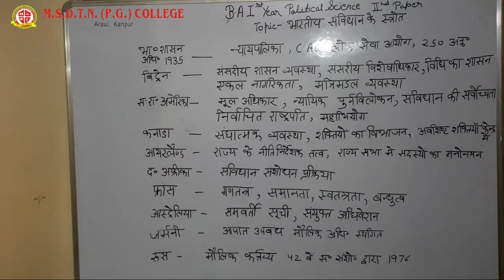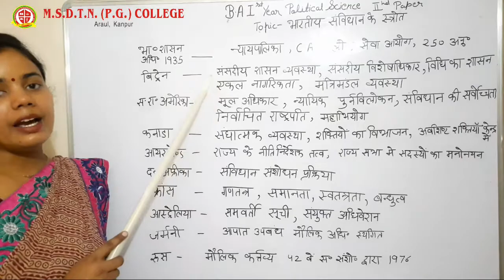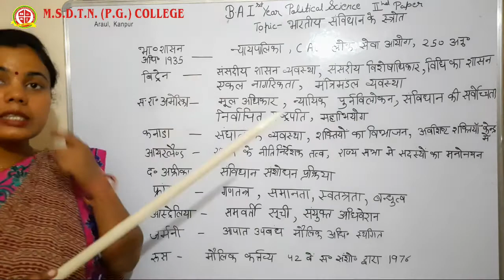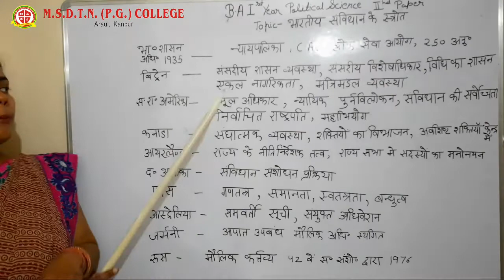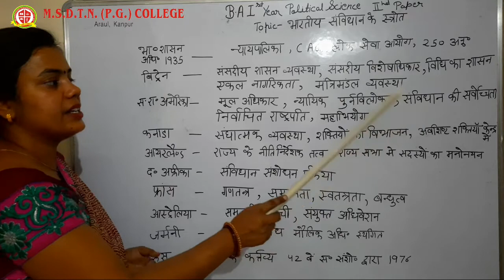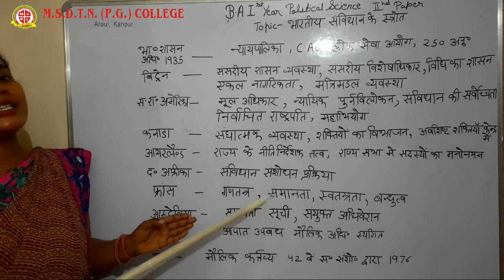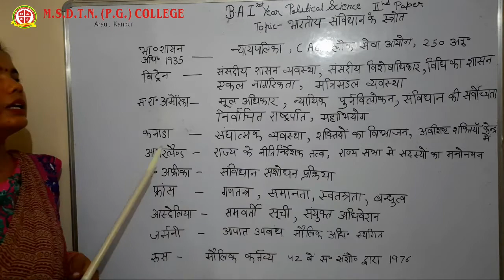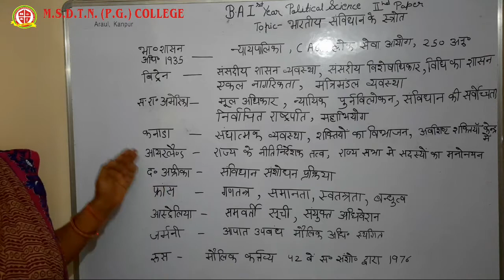BA I year POLITICAL SCIENCE - Mrs Smriti Rathore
FOR BA I YEAR STUDENTS
PAPER 2
TOPIC-  BHARTIYA SANVIDHAAN KE STOTRA